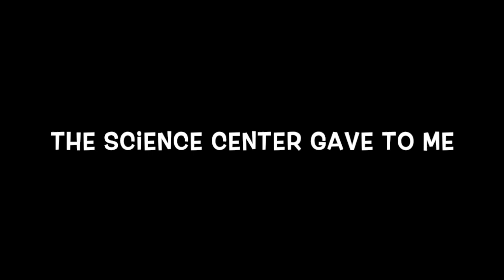12 Days of Science Carol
This is how we holiday. Don't miss the 12 Days of Science at the Maryland Science Center from December 21 - January 1!